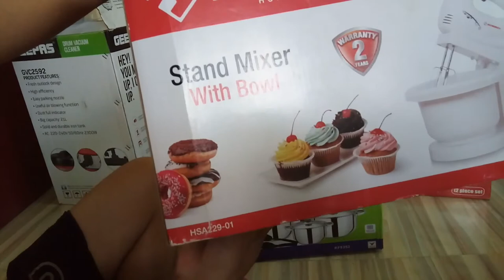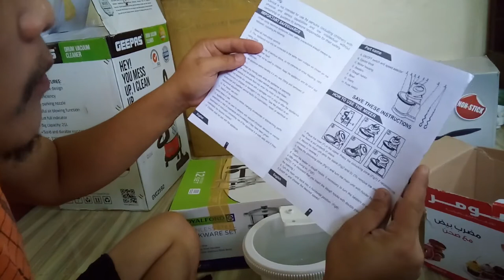Hommer Stand Mixer with Bowl and LUMINARC Oval Dish Unboxing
Hommer Stand Mixer with Bowl
* 5 speeds with turbo and eject button
* chrome plated beaters and dough hooks
  two beaters and two dough hooks
* self rotating bowl itself

LUMINARC temp sabot oval
26×20 (1.5 L)

Thanks for all support we do more unboxing comming soon...